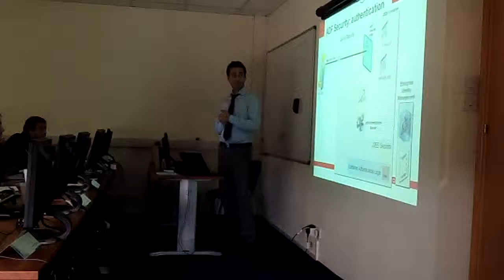JDeveloper 11g - ADF Workshop for Developers(5)